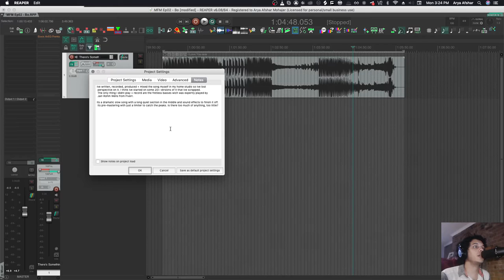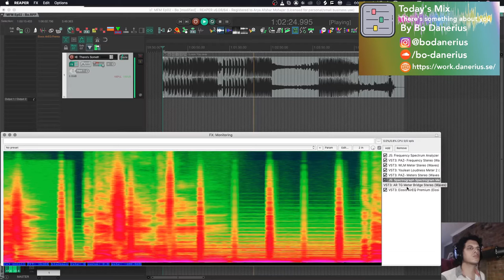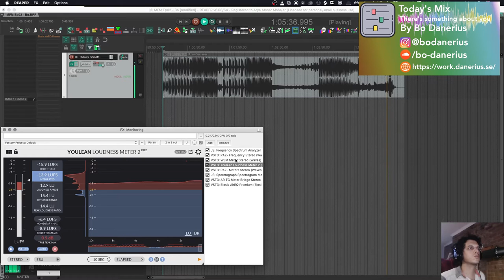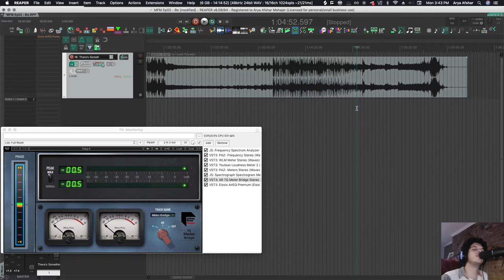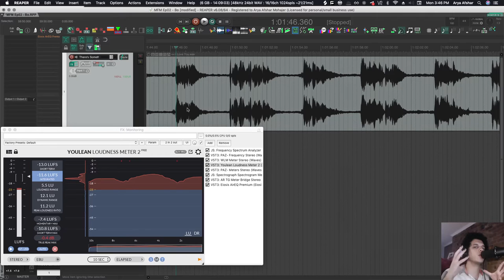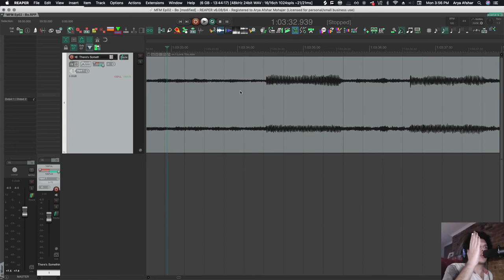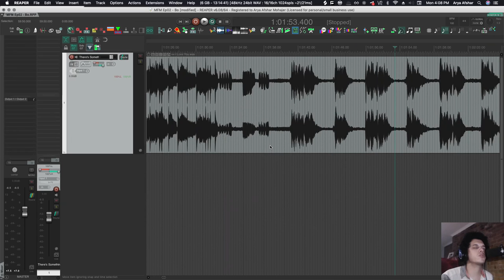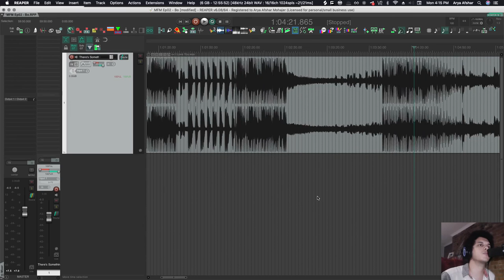Mixing Feedback Monday Ep03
Welcome back to another episode of Mixing Feedback Monday. Today we are listening to another mix by Bo Danerius, who also submitted last week’s mix. Make sure to check out his work if you like what you hear.

 If you want to send me a mix, I explain how in this blog post:

Let me know any thoughts, questions or feedback in the comments!